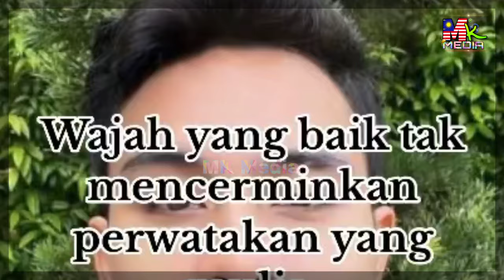DITUDŬH HÂM1LKAN & Minta GUGŬRKAN Kandungan, ANIQ SUHAIR Tampil BERSUARA & Katakan Ini...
My Gear : How we create this original video?
📵 Editing : Samsung Note 20 Ultra